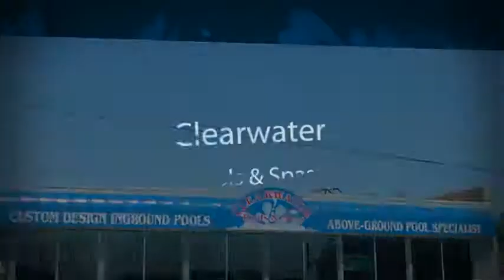Clearwater Pools & Spas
In the Upstate South Carolina area since 1986, we have been the leading dealer in pool and spa supplies and service in the area.